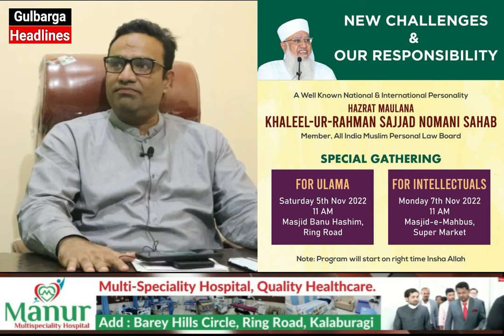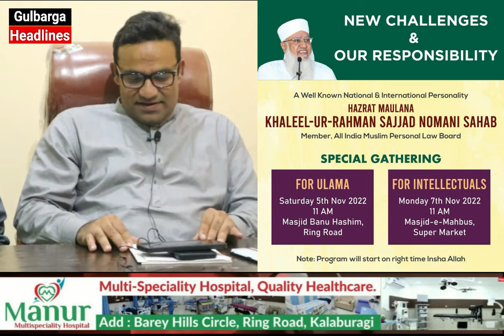Nasir Hussain Ustad Appeal To Attend New Challenges & Our Responsibility Program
Rahmatul lil Alameen Seerat Committee President Nasir Hussain Ustad Appeal To Attend New Challenges & Our Responsibility program Chief Guest HAZRAT MAULANA KHALEEL-UR-RAHMAN SAJJAD NOMANI SAHAB